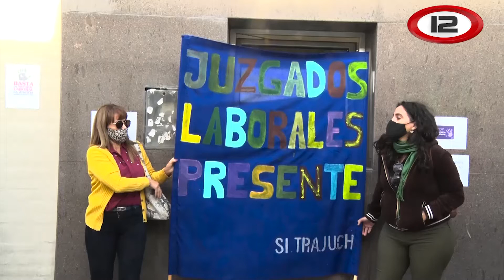Protesta de judiciales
Trabajadores judiciales se manifestaron frente al Juzgado Laboral de Trelew. Fue en apoyo a la empleada que fue cesanteada, según una resolución del Superior Tribunal de Justicia por "ñoqui".
12 Noticias